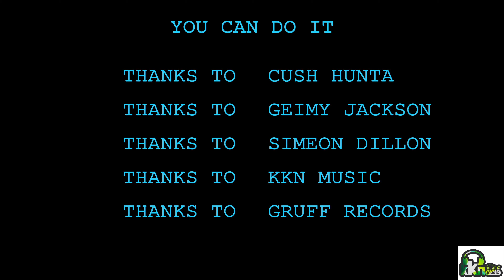CUSH HUNTA ( YOU CAN DO IT ) THE OFFICIAL MUSIC VIDEO/VISUALIZER DIRECTED BY SIMEON DILLON